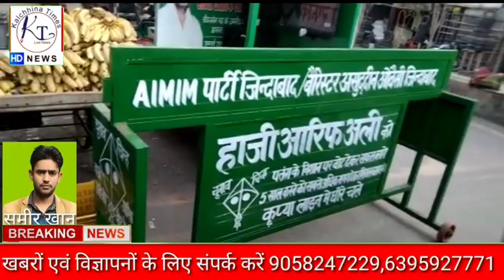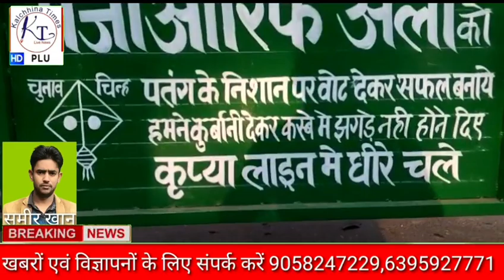जो मेरी कसौटी पर खरा उतरेगा मैं उसे इनाम में कार भी दूंगा :- हाजी आरिफ प्रत्याशी नगर पंचायत डासना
जैसे-जैसे नगर पंचायत के चुनाव नजदीक आ रहे हैं वैसे वैसे प्रत्याशी भी तरह-तरह के हथकंडे अपना रहे हैं । उसी कड़ी में जनपद गाजियाबाद के नगर पंचायत डासना से एमआईएम प्रत्याशी हाजी आरिफ ने डासना बस अड्डे पर आने जाने वाले यात्रियों की सुविधा के लिए बैरिकेडिंग का निर्माण कराया । जिससे ई रिक्शा वाले इधर-उधर न हो और रोड पर जाम न लगे इसी कार्य को देखकर विरोधियों के होश उड़ गए । वहीं हाजी आरिफ ने बताया कि जिस तरह से लोग हमारी हिर्स कर रहे हैं जिस तरह से नई नई योजनाएं ला रहे हैं देखते हैं कौन कहां तक हिर्स करता है । वहीं पत्रकारों को स्कूटी देने के सवाल पर हाजी आरिफ ने कहा कि वह हमारी मर्जी है हम किसको क्या दें जो हमारी कसौटी पर खरा उतरेगा उसे स्कूटी तो स्कूटी कार भी देंगे । हाजी आरिफ ने कहा कि हमारा और समर्थकों का काम है करते रहना और फल देना तो अल्लाह के हाथ में है वह किसको क्या दे दे उसी तरह से मैं समर्थकों से अपील करता हूं कि वह अपनी मेहनत जारी रखें इंशाल्लाह फल जरूर मिलेगा । जब बैरिकेडिंग के बारे में वहां पर मौजूद ई रिक्शा चालकों से बात की गई तो ई-रिक्शा वालों ने कहा कि हाजी आरिफ ने जो बैरिकेडिंग लगाए हैं वह उनकी सुविधा के लिए हैं वहीं उन्होंने हाजी आरिफ से बस स्टैंड पर एक जिम्मेदार व्यक्ति बिठाने की अपील की और कहा कि चाहे वह 10 ₹20 चार्ज ले ले मगर व्यवस्था बनाने में अहम भूमिका निभाए । जिससे आने जाने वाले यात्रियों व ई रिक्शा वालों को समस्याओं का सामना न करना पड़े जिसे हाजी आरिफ ने शहर स्वीकार करते हुए इसकी जल्दी व्यवस्था करने का आश्वासन दिया । वहीं बैरिकेडिंग पर तरह तरह के स्लोगन भी लिखे थे ।